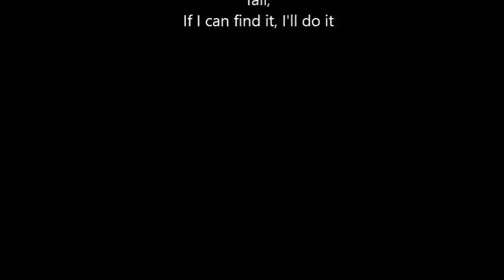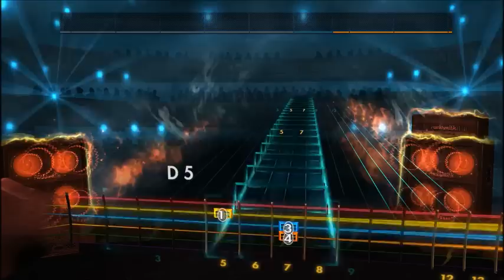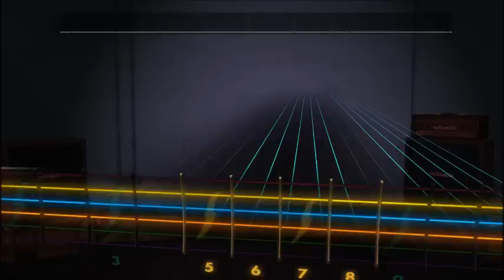My Chemical Romance - I'm Not Okay (Rhythm) Rocksmith 2014 CDLC